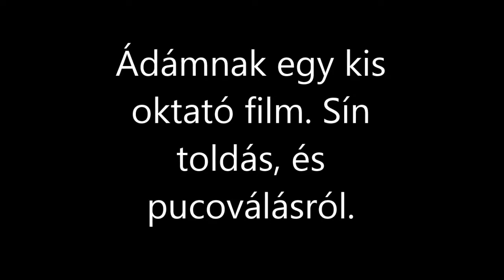R.K.V.t.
Az én kerti vasutam. De  egy kis oktatás egyik barátomnak, mert ő vizuális  alkat.